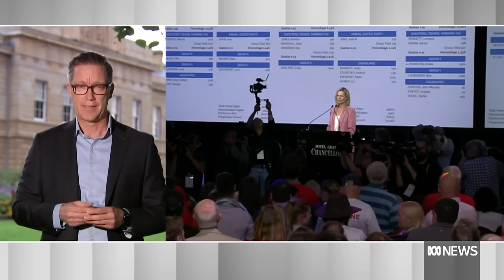No clear winner in Tasmanian election as crossbench projected to become kingmaker | ABC News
Tasmania has elected a hung parliament as both Labor and Liberal are projected to fall short of forming a majority government. The projected deadlock has put the crossbench in kingmaker position as both Premier Jeremy Rockliff and Labor leader Rebecca White are forced to seek an alliance with the independents or the Greens to form a minority government.

to compete for the favour of the crossbench in a bid to form a minority government.